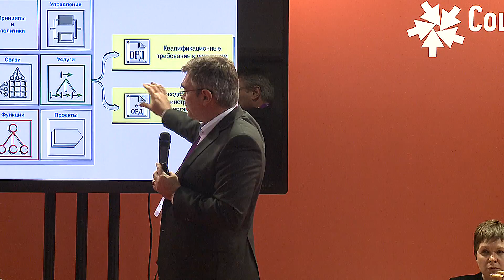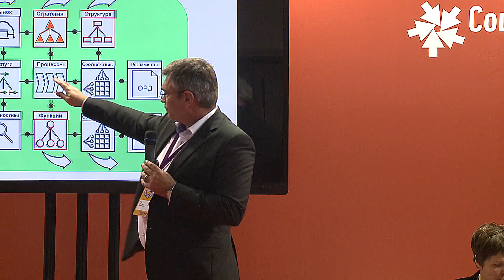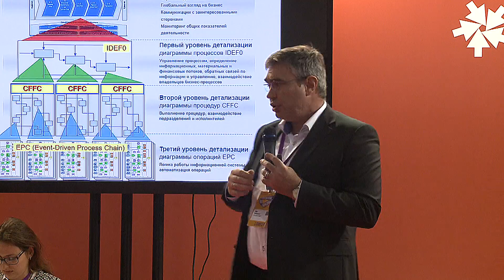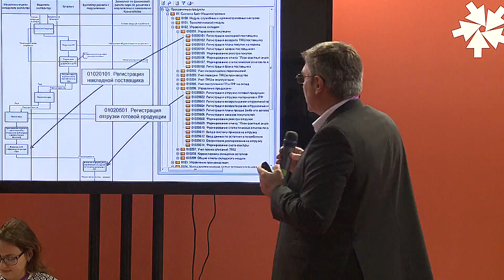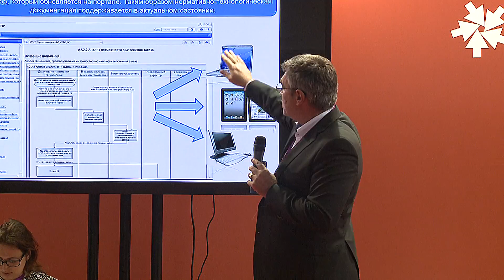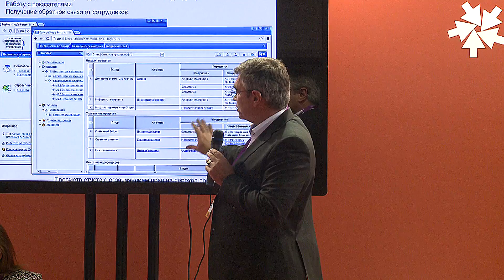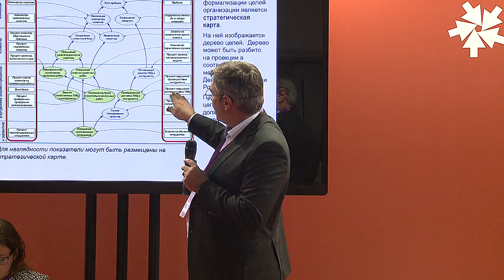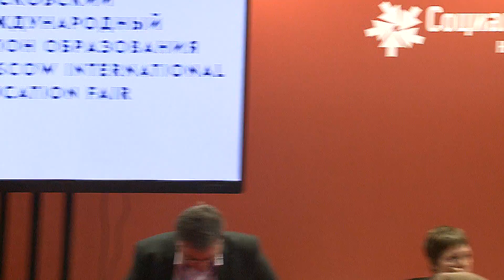!Проектирование организаций, повышение производительности труда и эффективности бизнес-процессов.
Проектирование организаций, повышение производительности труда и эффективности бизнес-процессов.  Чему учить менеджеров?

Сегодня бизнес-проектирование применяют в своей практике наиболее эффективные и передовые компании России и зарубежных стран. При этом существующие образовательные программы далеко не всегда успевают за требованиями современного бизнеса. В результате большинство вчерашних выпускников не способны квалифицированно решать управленческие задачи в рамках своих организаций и компаний. Как преодолеть этот разрыв? В программе панельной дискуссии — взгляд на технологии управленческой схематизации со стороны представителей корпораций, ведущих вузов и бизнес-школ.